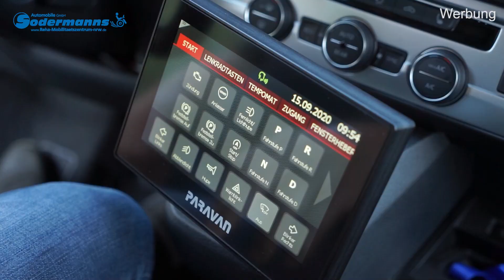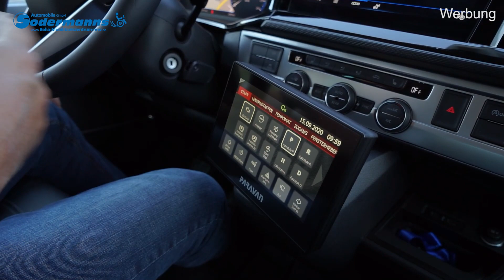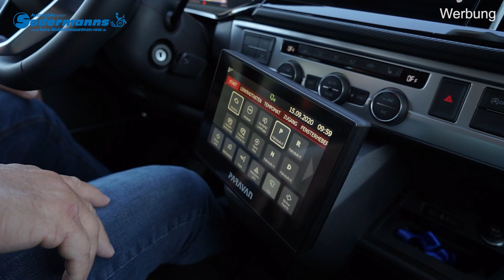Wunderwerk | behindertengerecht umgebauter VW T6.1 Ratgeber Handicap#44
Ohne Hände und ohne Füße selbstständig alleine Autofahren - wir machen es möglich und unseren Kunden glücklich.

Der behindertengerecht umgebaute VW T6.1 hat es in sich und ist schon ein kleines technisches Wunderwerk geworden. Von der elektronischen Türöffnung (erstmalig im VW T6.1 verbaut) über eine umfangreiche Sprachsteuerung bis hin zum Rollstuhlverladesystem uvm. kann sich der Wagen nun sehen lassen.

Frank Sodermanns ist seit über 24 Jahren Spezialist in Sachen Fahrzeugumbau für Menschen mit Behinderung. In seinem Blog "Ratgeber-Handicap" gibt er Antworten rund um das Thema Mobilität trotz Behinderung. Wenn Sie Fragen an Frank Sodermanns haben, schreiben Sie uns doch gerne eine E-Mail an

oder kommentieren Sie direkt unsere Videos.

Alles unter einem Dach: Auto • Umbau • Führerschein

Wir freuen uns auf Sie. Tel.: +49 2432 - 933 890